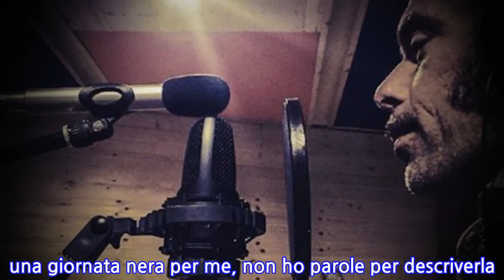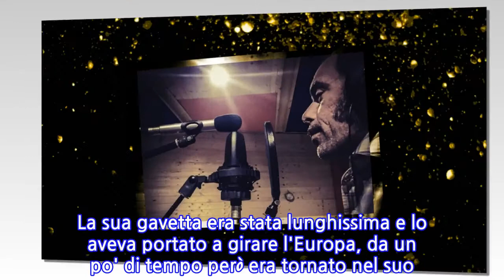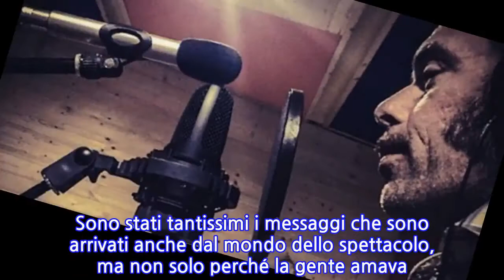Jessy Maturo è morto/ Addio al bluesman amatissimo nel Salento e innovatore del...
Sono in molti quelli che hanno voluto esprimere un ricordo nei confronti della morte del giovane artista salentino JESSY MATURO. A parlare è stata DANIELE GRIMALDI, proprietaria del Menamè dove spesso si esibiva, che ha sottolineato: _"È davvero una giornata nera per me, non ho parole per descriverla. Ho visto Jessy Maturo ieri sera, prima che andasse a casa. Stava alla grande, parlava di nuovi obiettivi ed era pieno di idee. Avevamo una grandissima amicizia, ogni sera passava al bar anche dopo le sue esibizioni. Era un po' matto a modo suo, una persona totalmente fuori dal comune ma sempre molto educato. Se ne va un fratello"_. Un addio che ha lasciato molte persone senza parole anche perché Jessy Maturo soprattutto nel Salento era davvero molto amato. La salma dell'artista è stata trasferita nella camera mortuaria dell'Ospedale Vito Fazzi di Lecce.